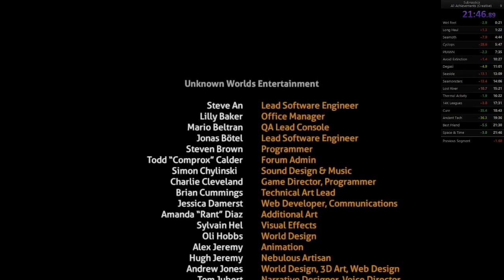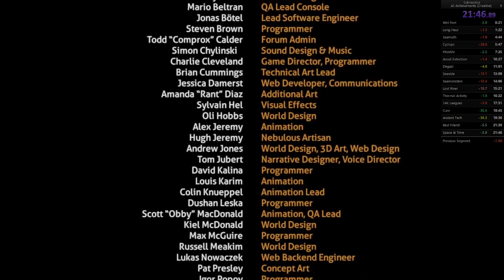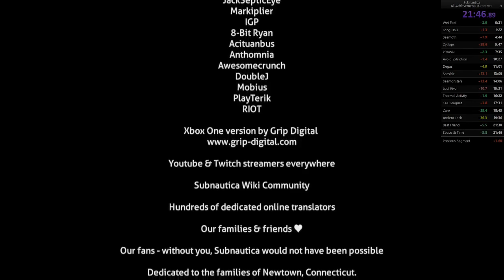Subnautica - All Achievements Creative (Glitched) 21m46s (former WR)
Finally managed to get a swifter egg drop and then turn it into a decent run with a stable rocket, and without it breaking loose and floating to the surface. Hard to refine the run further, though I do wonder if it's possible to remain out of bounds while collecting the egg.